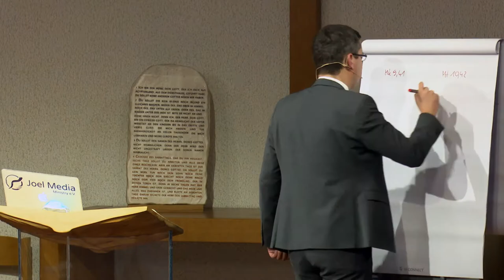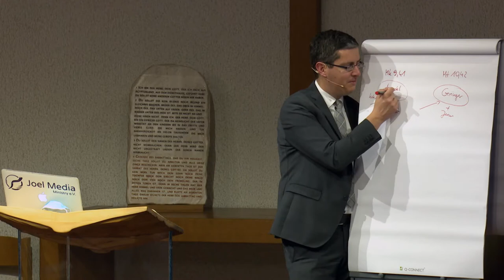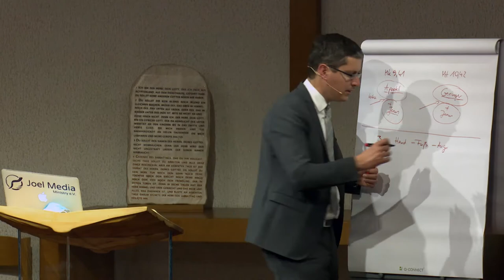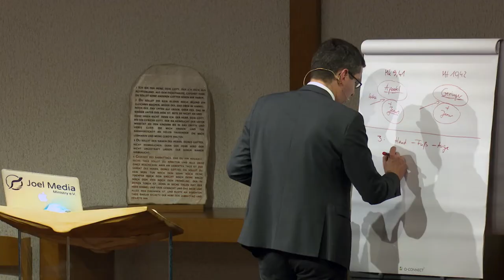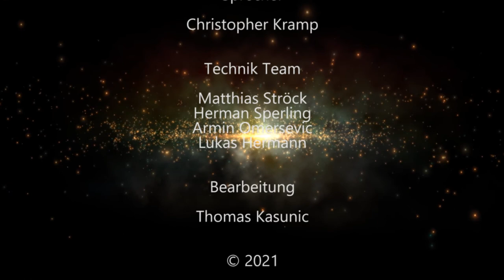Der Ersehnte: 183. „weil ihr Christus angehört“